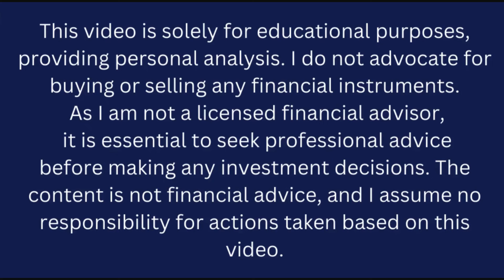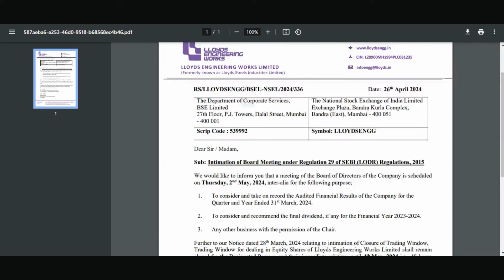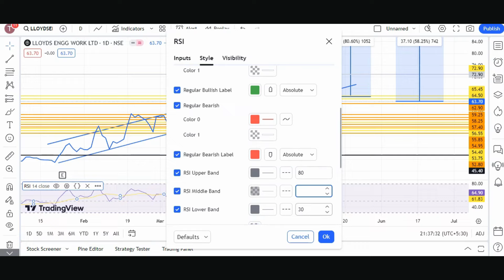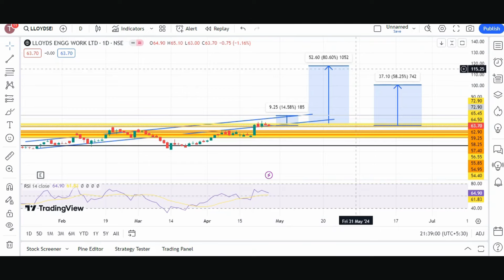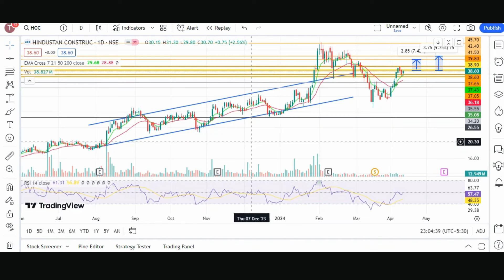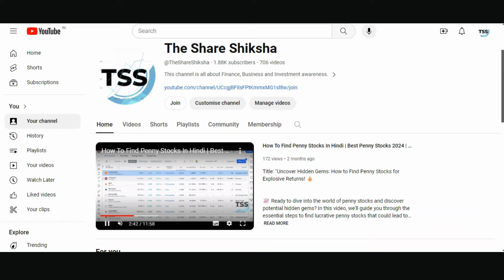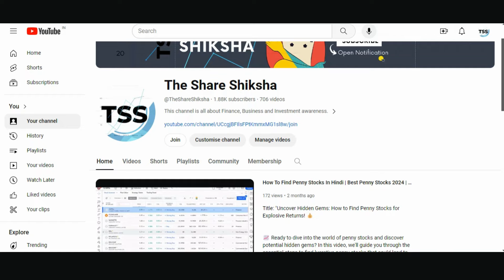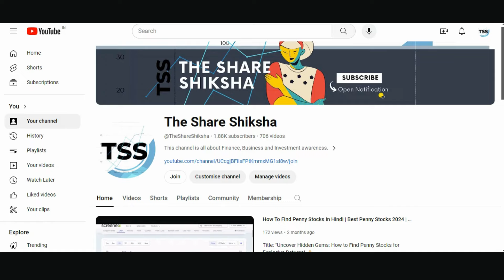Lloyds Engineering Works ltd latest news today | Lloyds steel Industry | Lloyds capital investment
📚 Educational Excellence: "The Share Shiksha" is committed to empowering you with the knowledge needed to make informed investment decisions. Whether you're a seasoned investor or just starting in the stock market, our educational content is tailored to enhance your financial literacy and elevate your trading skills.

Join us on "The Share Shiksha" as we unravel the secrets behind Lloyds Engineering Works Ltd, providing you with the expertise to navigate the stock market with confidence. Don't miss out on this valuable educational resource that could transform the way you approach investing! Happy investing! 🚀📈

stock market
multibagger stocks
multibagger shares